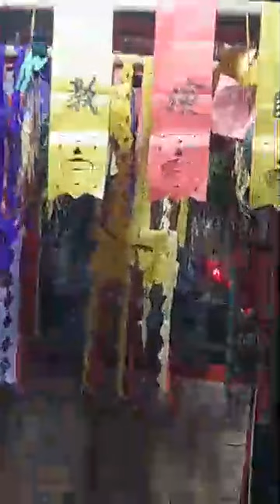Văn Hóa Dân Tộc - Pụt Tày Chiêm Hóa - Tuyên Quang | Bản Sắc Người Tày Tuyên Quang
- ✅ Kênh Bản Sắc Người Tày Tuyên Quang✅ Tổng hợp lại những video, clip mang tính tâm linh tín ngưỡng của đồng bào dân tộc Tày vùng Tuyên Quang ( nói riêng) và trên khắp mọi miền Tổ Quốc ( nói chung ).🔰
- Mng xem video nếu thấy hay hoặc thắc mắc, góp ý hãy comment giúp tớ xuống phần bình luận phía dưới nhé. Và hãy giúp mình 1 like 👍 + 1 subrice + nhớ là bấm vào nút chuông 🛎 để cập nhật những video mới nhất từ ❌ Bản Sắc Người Tày Tuyên Quang ❌ nhé! Chúc kênh phát triển và đem tới mng những video bổ ích trong thời gian tới ạ !! CHÚC MNG SỨC KHỎE VÀ XEM VIDEO VUI VẺ. ❤️